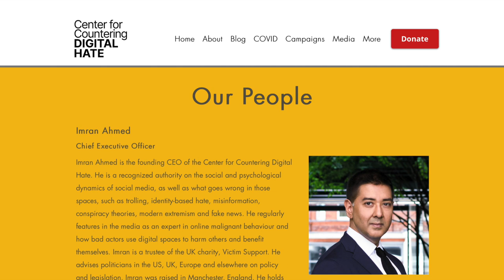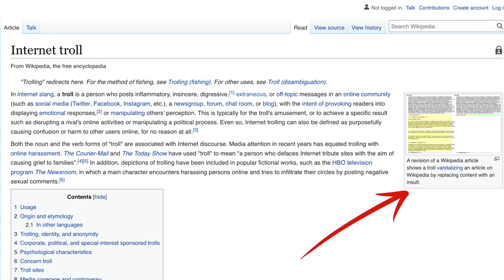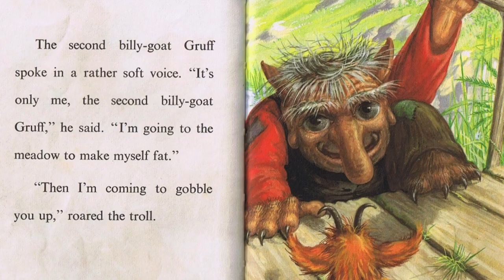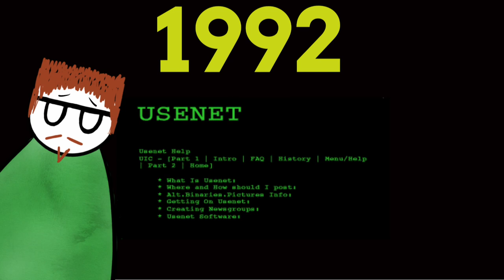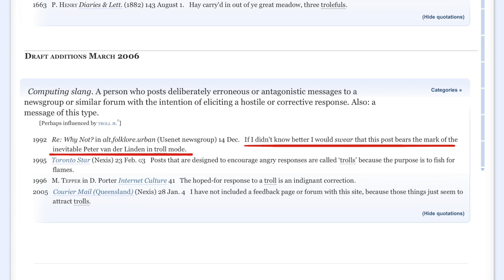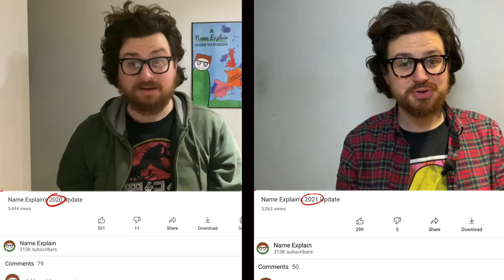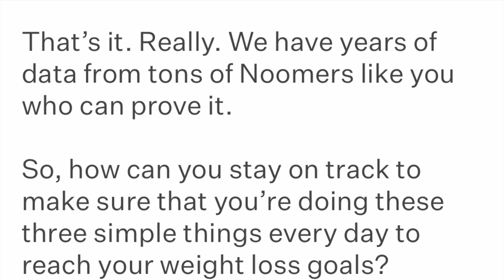Why Are Internet Bullies Called Trolls?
and take your free 30-second quiz! Thank you noom for sponsoring today’s video!

Trolls. The Modern Day version